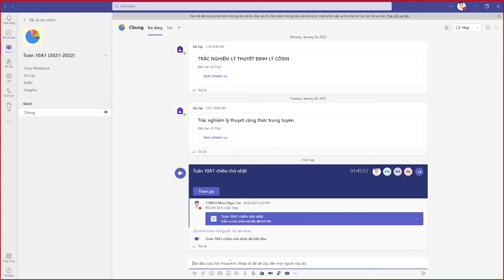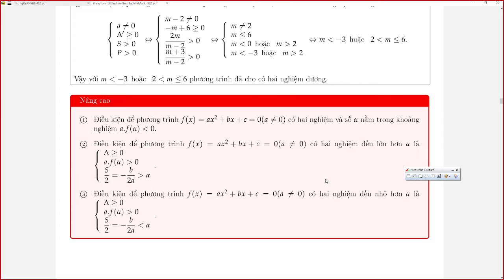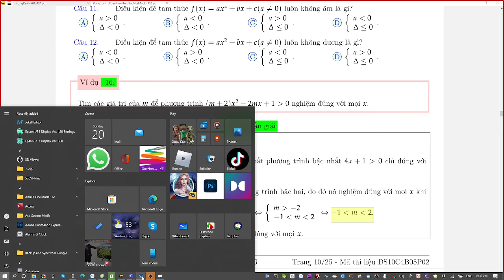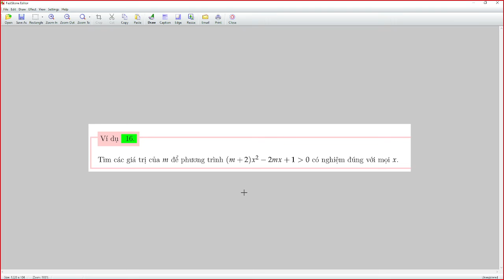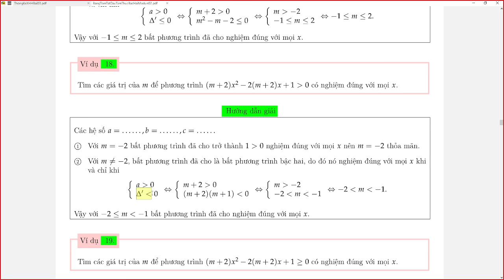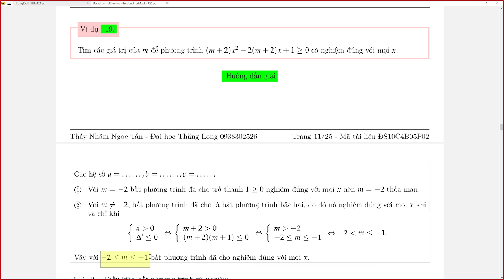Điều kiện phương trình có nghiệm và bất phương trình nghiệm đúng